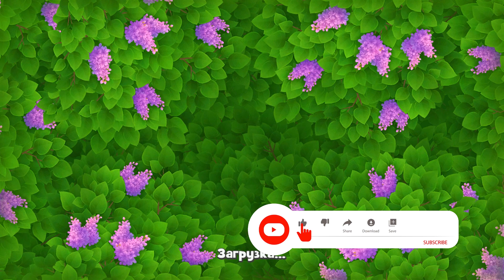GardenScapes level 8490 🌱 Playrix HD 👋😘✌️